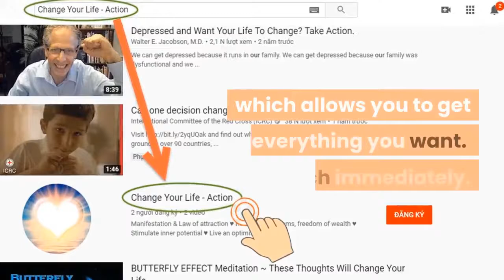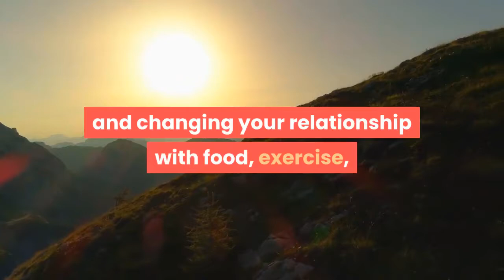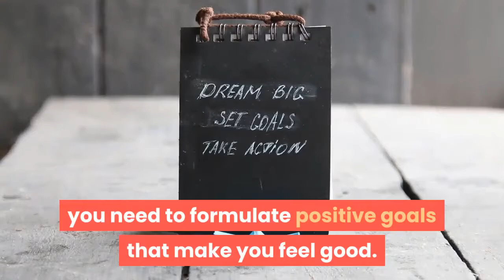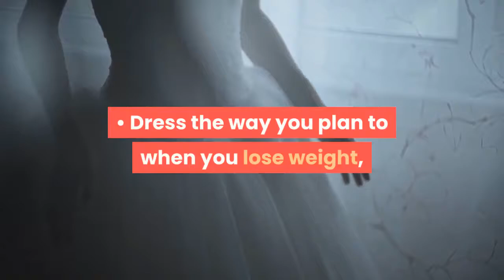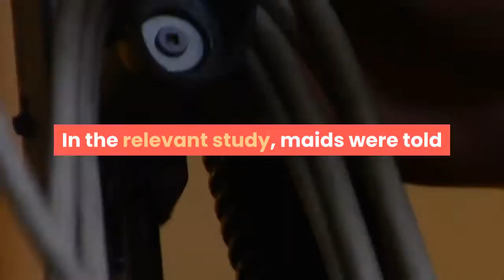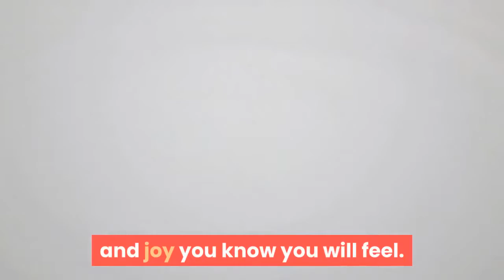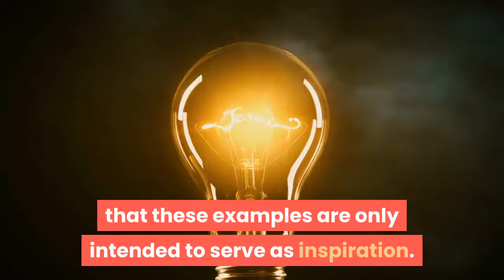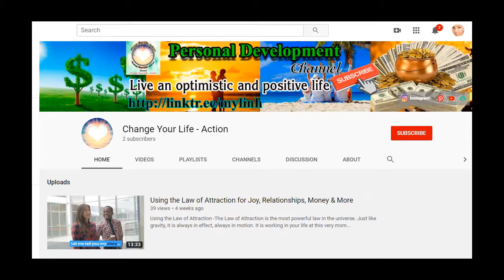How To Use The Law of Attraction For Weight Loss | ♥️ Change Your Life - Action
★ How To Use The Law of Attraction For Weight Loss: When people think about the things they most want to change about themselves, weight loss frequently tops the list.
★ Whether you want to boost your self-esteem, improve your stamina or enhance your resistance to disease, there are dozens of reasons why you might want to be thinner than you are. However, it’s also famously hard to lose weight. Plus, it is equally tough to keep it off once it is lost. If you’ve tried lots of different strategies then you might be on the verge of giving up entirely.
★ But the good news is that changing your mindset might be the key to long-term weight loss. While weight loss through positive thinking might sound too good to be true, success stories prove otherwise! .
★ Expect miracles.

➡ Click the link below (Free):
► Mysterious message:     ➡